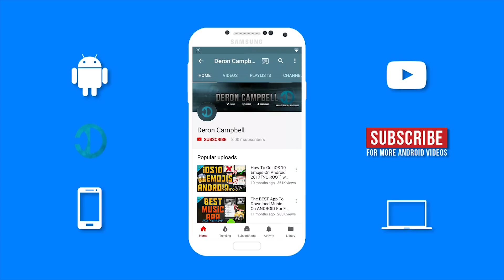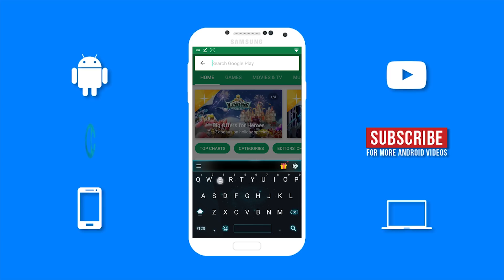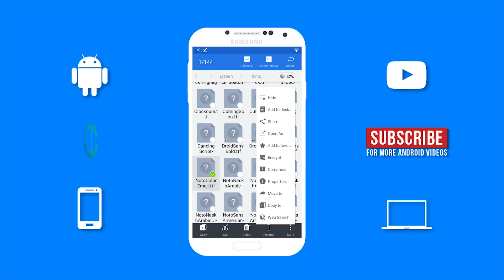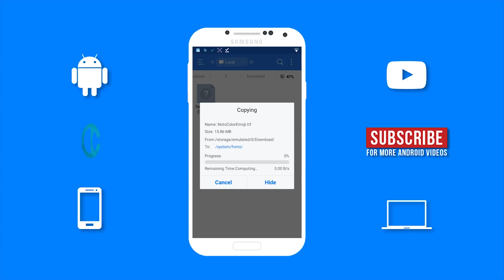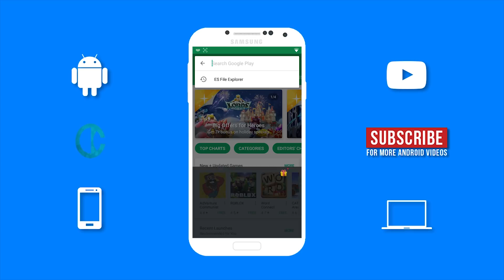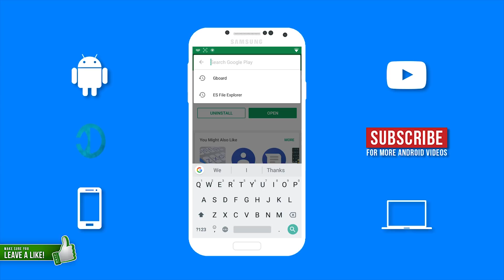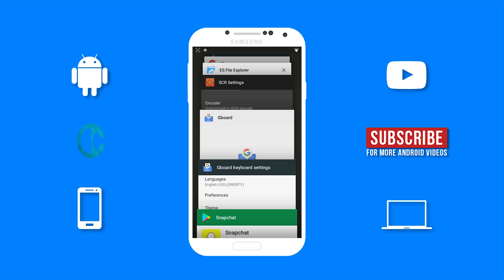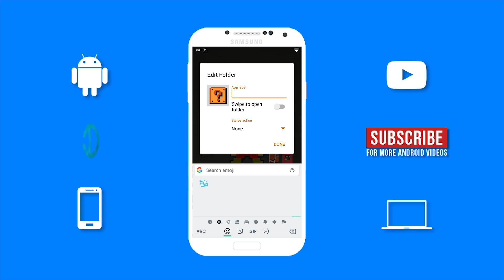How To Get iOS 11 Emojis On Android 2018 with SKIN TONES (FULL TUTORIAL)!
➤How to get ios 11 emojis on android with skin tones.
➤In this video, I will be showing you how to get iOS 11 Emojis on your android device with skintones. A lot of people always wanted to get the official ios 11 emojis because not everyone like the android emojis. But most methods showing how to get ios emojis normally doesn't work. But with this method you can get the ios 11 emojis easily as well as the different skin tones for the emojis. So if you are tired of the android emojis then change those emojis to the new apple ios 11 emojis. With the google keyboard and swiftkey keyboard you basically get ios 11 keyboard on android. This is how you change android emojis to iOS emojis. Now you have iphone emojis on android. Hope you enjoy . ✌